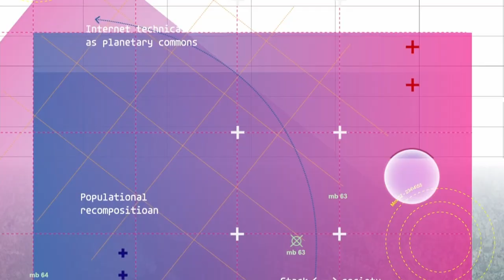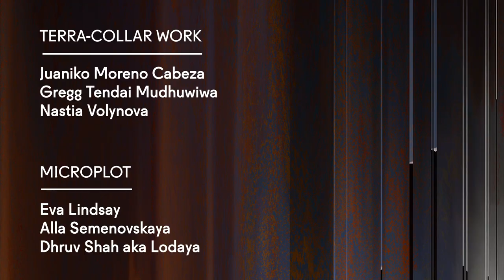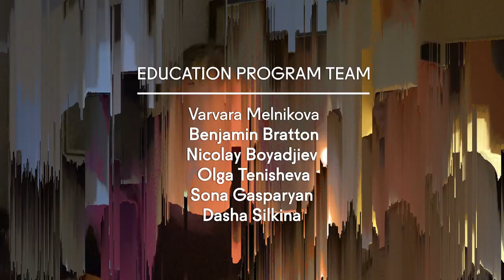TTF 2021 – Showreel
The Terraforming is a 5-month “speculative urbanism think-tank” at Strelka Institute exploring the implications of the transformation of ecosystems and the looming ecological consequences of the Anthropocene for urbanism at planetary scale.

TTF 2021 Team:

Strelka Institute Director: Varvara Melnikova
Programme Directors: Benjamin H.Bratton, Nicolay Boyadjiev
Executive Director for Education: Olga Tenisheva
Programme Producer: Sona Gasparyan
Student Coordinator: Daria Silkina

TTF 2021 Researchers:

Neilson Koerner-Safrata (CA) | Adonis Leboho (UK) | Valeriia Tolkacheva (RU)

Nico Alexandroff (UK) | Klára Peloušková (CZ) | Alisa Silanteva (RU)

Juaniko Moreno Cabeza (CO) | Gregg Tendai Mudhuwiwa (ZW) | Nastia Volynova (RU)

Eva Lindsay (UK) | Alla Semenovskaya (RU) | Dhruv Shah aka Lodaya (IN)

Assem Hendawi (EG) | Nazira Kozhanova (KZ) | Peter Polack (US)

Joel Fear (NZ) | Nicole Fitzgerald (CA) | Lera Shynkarova (BY)

M.C. Abbott (US) | María Buey González (ES) | Carl Olsson (SE)

Liu Bauer (RU) | Evgeny Bykov (RU) | Dana Molzhigit (KZ) | Xena Poleshuk (RU)

Alisa Verbina (RU) | Selbi Jumayeva (TM) | Dmitrii Aparin (RU)

Ubi sunt / Убисант
Davide Bernardis (IT) | Kristina Shalygina (RU)

Special Project: Smoke on the Water
Viktoria Khokhlova (RU)

The Terraforming 2021, Strelka Institute for Media, Architecture and Design, Moscow, Russia